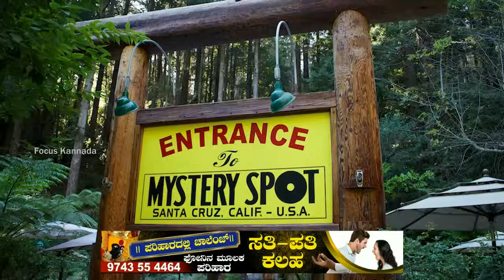ಈ ಜಾಗದಲ್ಲಿ ಗುರುತ್ವಾಕರ್ಷಣೆಯ ಬಲ ಕೆಲಸ ಮಾಡುವುದೇ ಇಲ್ಲ | Flying Stones | Gravity | Amazing Facts | Miracle